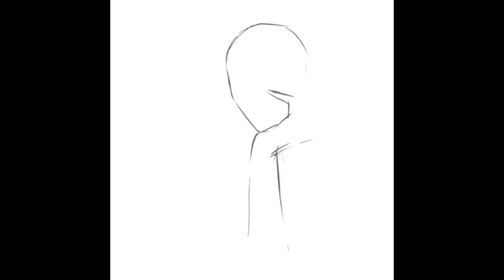Speed Painting - Utopia: ORIGIN Character [默默] - Meticulous Version | Digital Painting [ProCreate]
Utopia: Origin
Character recreation - 默默

Tools :
🖊️  iPad Air 4
🖍️  Apple Pencil
🖋️ ProCreate App iOS
👩‍🎨 米米兒
🦉For Order & SOCIALS :
💰For Support/Donasi :
if u have question &  suggestion , please comment.
thanksyou :D